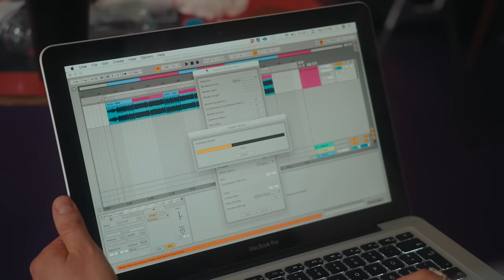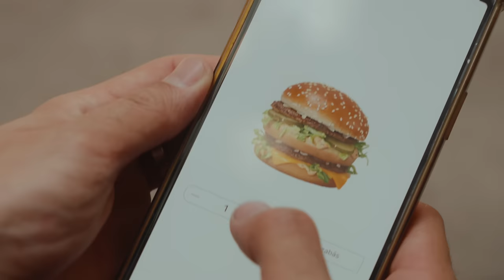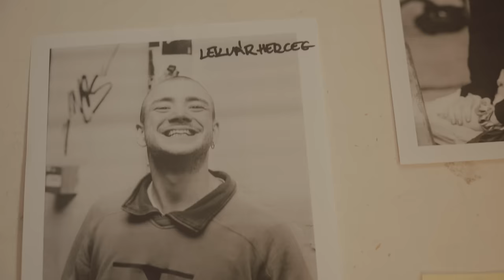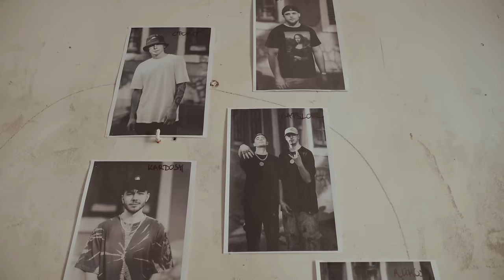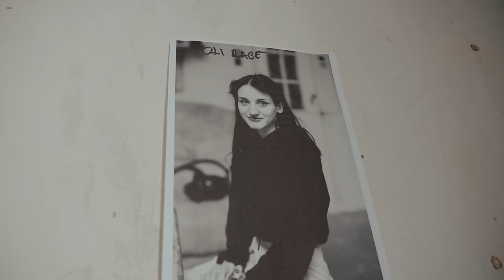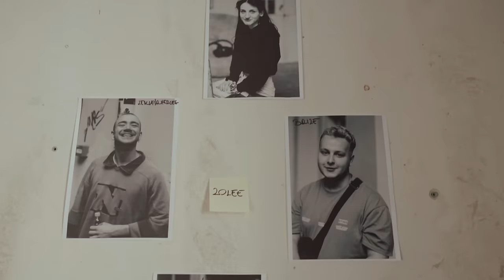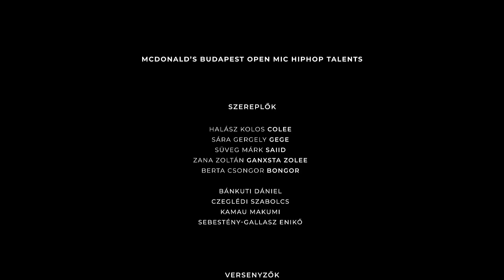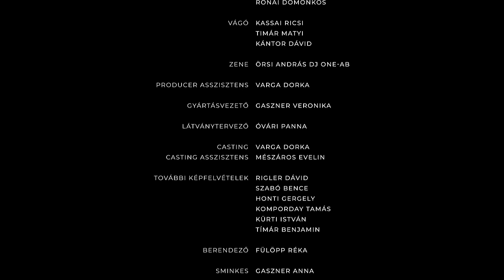3. EPIZÓD - CYPHER // McDonald's Budapest Open Mic 2024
A McDonald's Budapest Open Mic HipHop Talents harmadik epizódjában a mentorok versenyzői egy csapatfeladat során mérettetik meg magukat, ahol először találkoznak az évad szakmai zsűrijével is! ✨

➡️ A McDonald’s Budapest Open Mic egy olyan személyiségépítő és egyben közösségteremtő kezdeményezés, amely figyelemmel kíséri a nyertesek útját a teljes ismeretlenségből a nagyközönséggel való első találkozásig és azon túl. A BOM megújuló harmadik évada új formátumban, egy nyolcrészes dokumentumfilm-sorozatként tér vissza, aminek lezárása egy élő döntő Budapesten. A sorozat meríteni kíván az ismert tehetségkutató műsorok dramaturgiájából, ám a megszokott televíziós formátumtól eltérően filmes megoldásokkal és hatással, a szereplők útjára és személyiségükre koncentráló, inspiráló, dokumentarista portrékkal meséli el a versenyzők útját a döntőig.

🎤 Műsorvezető: bongor
🎤 Mentorok: Co Lee, Ganxsta Zolee, Gege, Saiid
🎤 Zsűri: Sebestény-Gallasz Enikő, Bánkuti Dániel, Czeglédi Szabolcs, Kamau Makumi

🙏 A műsor fő támogatója a hazai McDonald's
🙏 Médiapartnerünk a 24.hu
🙏 Kiemelt szakmai partnerünk a WMMD
🙏 További partnereink: Intermuzika Hangszerbolt, Dorko
🙏 A forgatások helyszíneit biztosította: Turbina

A STÁB
Rendezte: Dér Asia
Producer: Gaszner Veronika
Kreatív producer: Bernáth Szilárd
Operatőr: Domokos Balázs HCA
2nd unit operatőr: Halász László, Rónai Domonkos
Vágó: Kassai Ricsi, Kántor Dávid, Timár Matyi
Zene: DJ ONE-AB
Producer asszisztens: Varga Dorka
Gyártásvezető: Gaszner Veronika
Látványtervező: Óvári Panka
Casting: Varga Dorka
Casting asszisztens: Mészáros Evelin
További felvételek: Rigler Dávid, Szabó Bence, Honti Gergely, Komporday Tamás, Kürti István, Tímár Benjámin
Berendező: Fülöpp Réka
Sminkes: Gaszner Anna
Hangmérnök: Kerekes Gábor
Mikrofonos: Petri Viktor, Schober Andor
Kameratechnikus: Rigler Dávid, Tímár Benjámin
Fővilágosító: Vékony Dániel
Best boy: Jászai Martin
Világosító: Baráti Marcell, Ihász Gábor, Szűcs György, Tenke Dávid
Fotó: Karczag Dániel, Jóbi Gergely
Runner: Breczkó Márton
Transzport: Ondrej Movie Transport Kft.
Flotta menedzser: Varga Gergely
Sofőr: Breczkó Márton, Tornyai Mónika, Varga Gergely
Colorist: Domokos Balázs
Vágóasszisztens: Kántor Dávid
Hangkeverés és sound design: Kerekes Gábor
Sajtó: Bihari Balázs